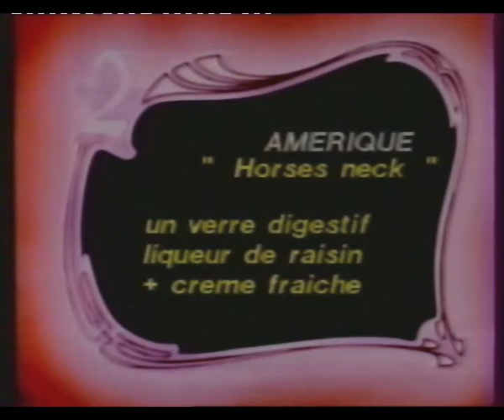Antenne 2 Speaker Patrick Simpson Jones1982